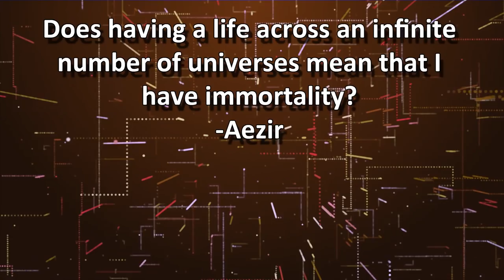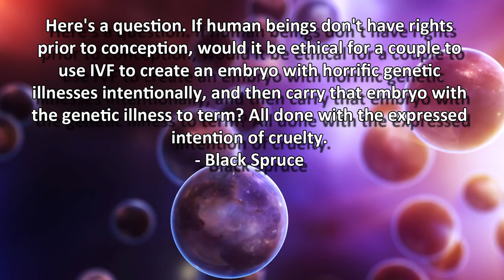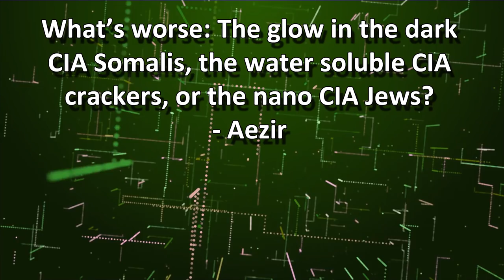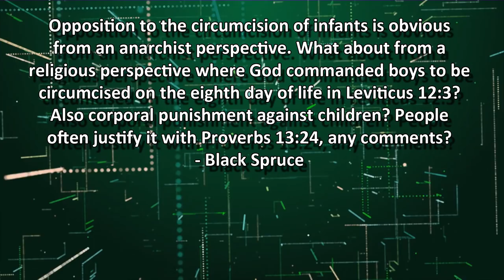Patreon QnA January 2019